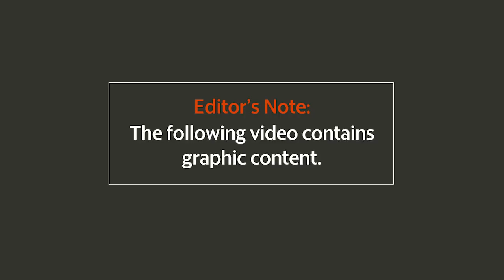Watch comedian Hannibal Buress get arrested in Miami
Comedian Hannibal Buress got arrested for disorderly intoxication while in Miami. Police body cam footage captured the exchange between cops and Buress. Buress got the last laugh though as he beat a criminal charge in Miami. Do you think he should have been arrested?